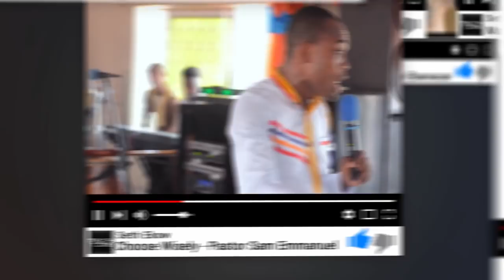Deliverance From Spiritual Watch Men By Evangelist Paul Awuah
Delivrance From Spiritual WatchMen